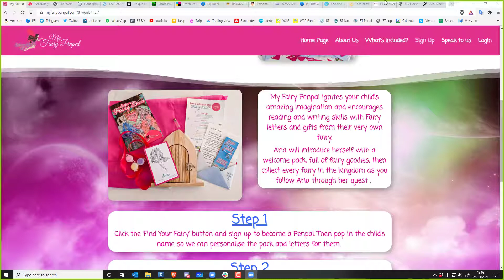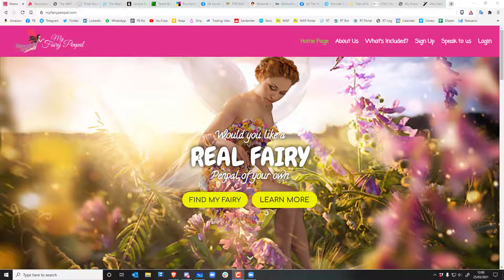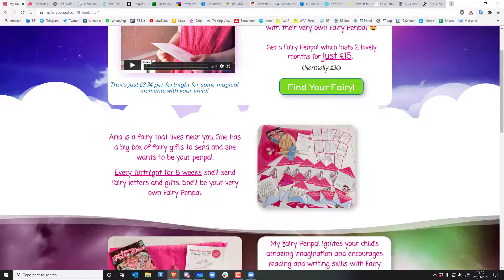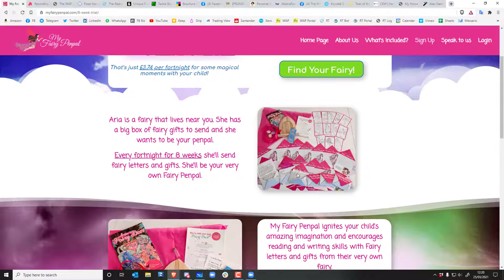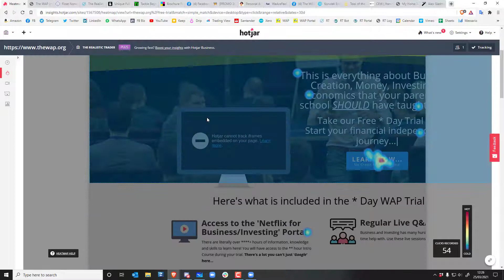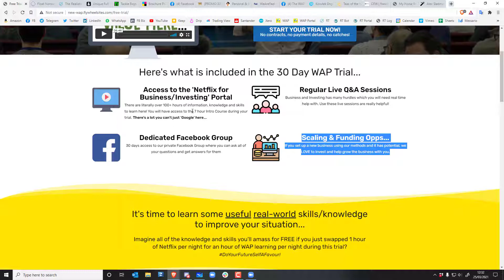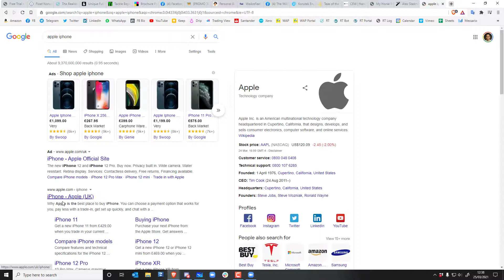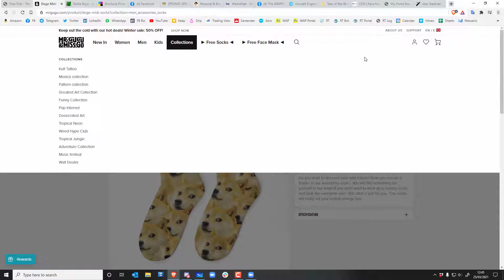Live Website Critique & Feedback session with Lucinda Dawes! (First 45 mins out of 120 min session)!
Conversion Rate Optimisation is one of the most overlooked parts of business, yet it is one of the most effective things you can do in your business right now to get stellar results! Combined with great copywriting, it's pivotal! Lucinda shares lots of nuggets in this 2 hour session which the whole session can be found in the WAP Portal for our Wappers.

In this first section, unfortunately it's me talking as Lucinda did most of the talking in the second part!

Cryptocurrency trading contains substantial risk and is not for every investor. An investor could potentially lose all or more than the initial investment. Risk capital is money that can be lost without jeopardising one’s financial security or lifestyle. Only risk capital should be used for trading and only those with sufficient risk capital should consider trading. Past performance is not necessarily indicative of future results. Please see our Full Risk Disclosure. The trading of virtual currencies and Bitcoin futures carries additional risk.